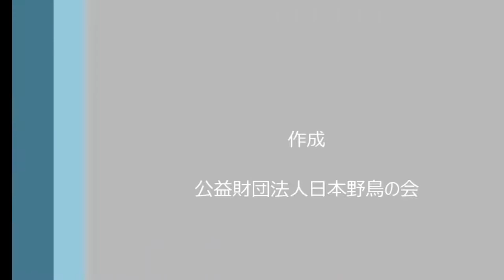カンムリウミスズメの人工巣改良開始2017.11.10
2017年11月、次の繁殖シーズンに向けてカンムリウミスズメの人工巣のメンテナンスや改良を始めました。